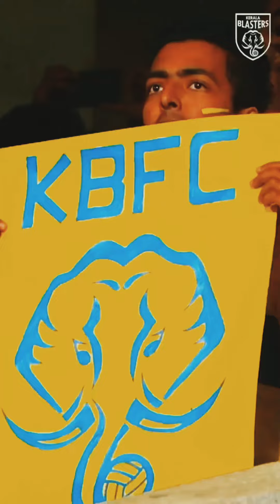KERALA BLASTERS gearing up💪💪💪💪💪💪💪💪🔥🔥🔥🔥🔥🔥🔥manjappada